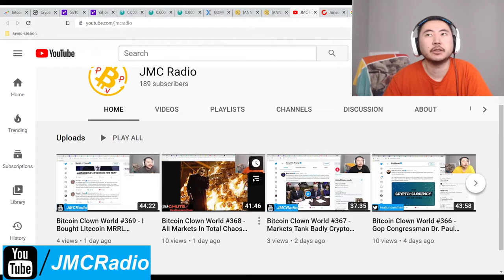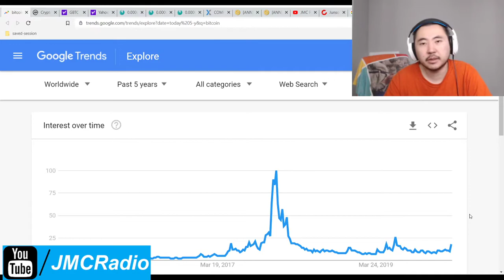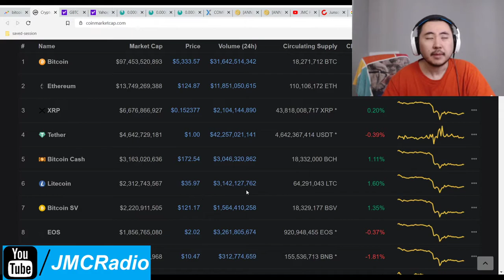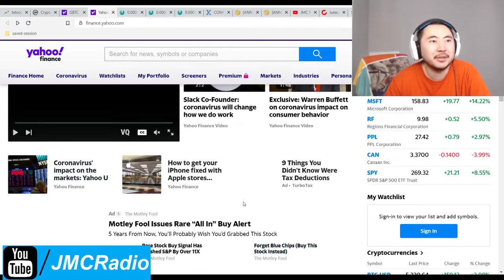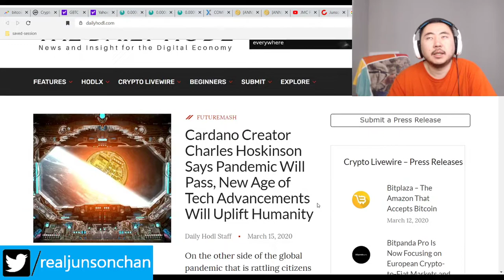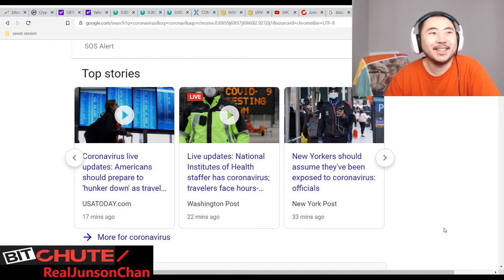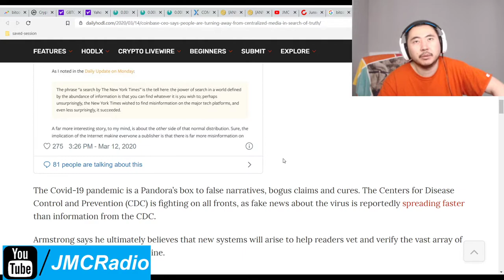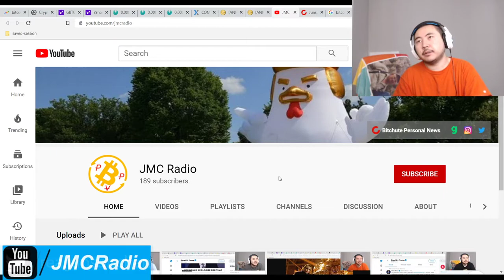Bitcoin Clown World #371 - Markets Flatline As Everyone Waits For Monday Morning Market Open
So far so good on all fronts, and everything is practically flat. As long as nothing new and crazy happens, we should see some more recovery in the markets but people are still unsure.

Bitcoin Mining Altcoins (Proof Of) staked:

404 Coin - 404% APR
2x2 Coin 1% APR Daily Forever